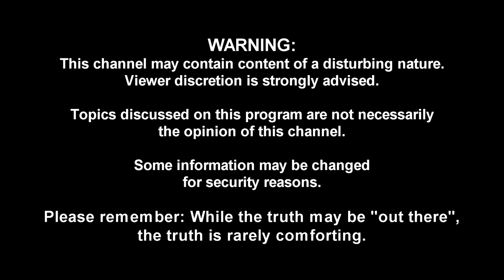The Disappearance of Bobby Dunbar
We're NEW here your support is necessary to help us create more content. Your LIKE on this video tells us we're doing it right.

Narrator: Kardia

Want More!? We've Got More

Have a creepy day!